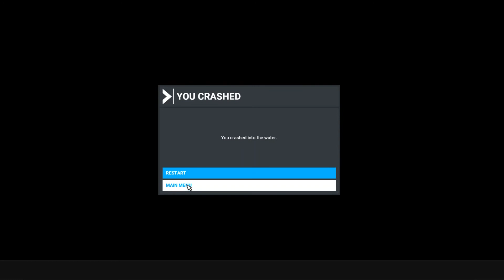MSFS Mt. Everest Starting in Air